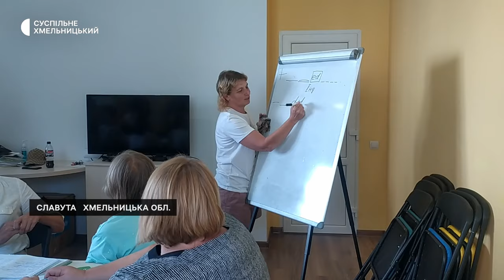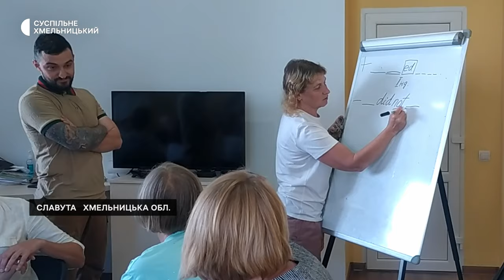У Славуті на Хмельниччини для ВПО організували благодійні курси з вивчення англійської мови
Життя розсипалось, як намисто, тепер намагаюся зібрати його знов, каже вимушена переселенка з Херсону Лариса. Вона розповідає: тікали з окупованого міста і оселилися в Славуті, де знайшла нове коло друзів на заняттях з англійської мови в Центрі підтримки громадських ініціатив.